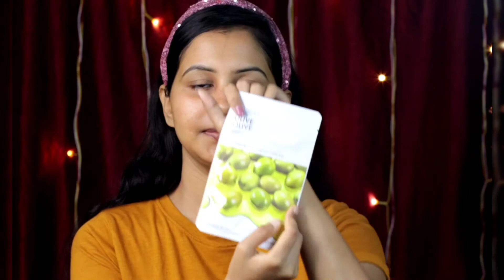Sheet Mask ব্যবহার করার সহজ পদ্ধতি ও উপায় II আমি ব্যবহার করে কি সত্যি Results পেয়েছি? Be Shiny II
sheetmask glowingskin beshiny bengali Sheet Mask ব্যবহার করার সহজ পদ্ধতি ও উপায় II আমি ব্যবহার করে কি সত্যি Results পেয়েছি? Be Shiny II

The Face Shop Real Nature Pomegranate Face Mask on Nykaa

©copyright : All the content of this channel is made by Channel Owner Sikha Halder. So do not copy or use any content (Paid or Unpaid) without permission. email is given below